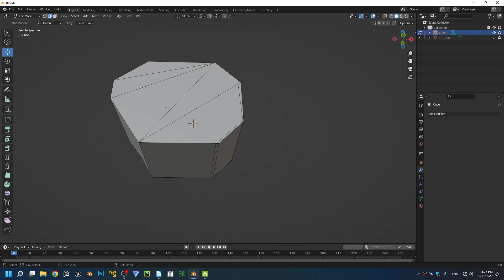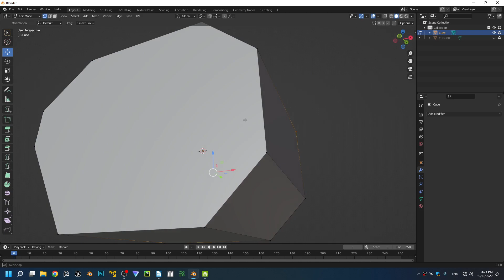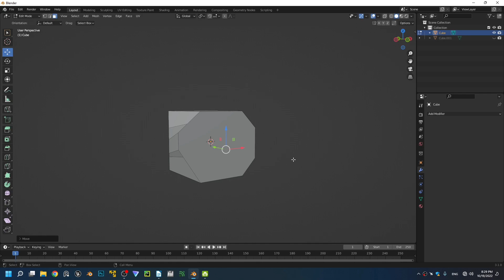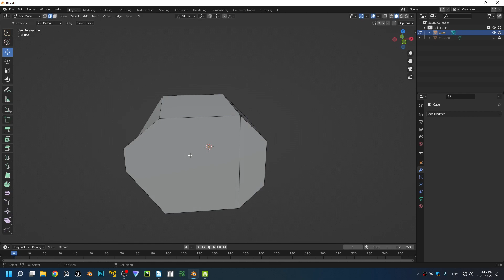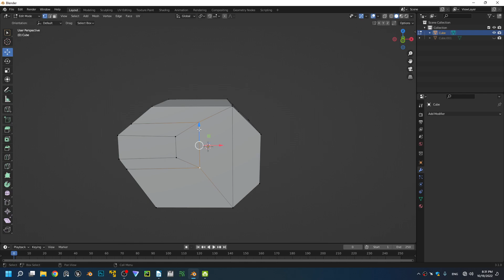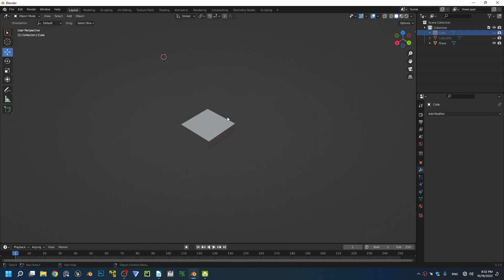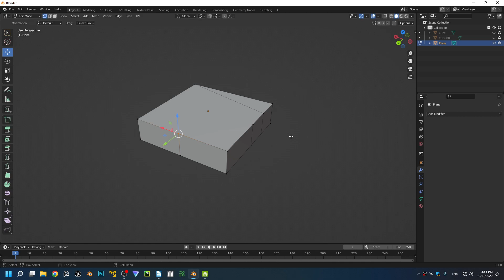How To Clean Up a Messy 3D Model's Topology!? [Blender Workflow]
How to clean 3d models in order to achieve an all quad based topology?
Today you're in luck! because I'm going over a 3 step method in order to reroute and clean up your mesh with the single goal of an efficient topology.